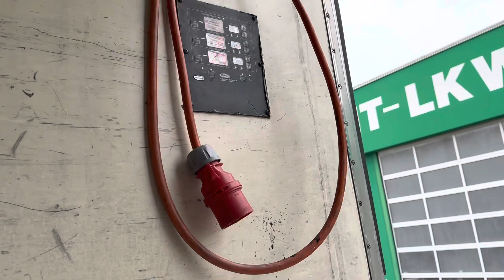verkauft - Krone Thermotrailer, Carrier Vector 1850 MT°, 3 – Zonen, TR23096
Krone Thermotrailer, Carrier Vector 1850 MT°, 3 – Zonen, 2 x Trennwand

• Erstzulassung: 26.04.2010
• Produktion: 2010
• Farbe: Weiß
• Eigengewicht: 9.470 Kg
• Dieselstunden: 6.106 Std.
• Reifen: 385/65 R 22,5
• Bemerkung: Sofort zur Verfügung

Serienausstattung
3 – Achser, Hebe und Senkventil, Keil, Scheibenbremsen, Rampenpuffer, Auftrittsleiter hinten.

Interne Nummer für Anfragen: TR23096